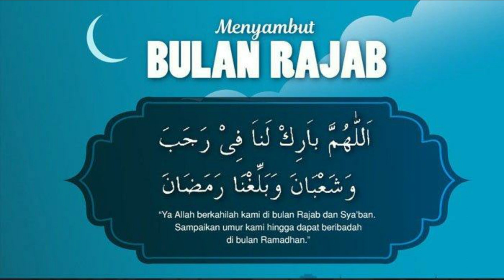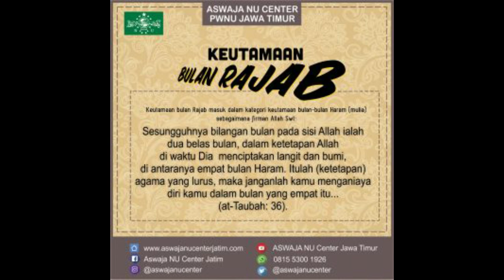Keistimewaan Puasa Bulan Rajab, Ini Dawuh Mbah Maimun Zubair